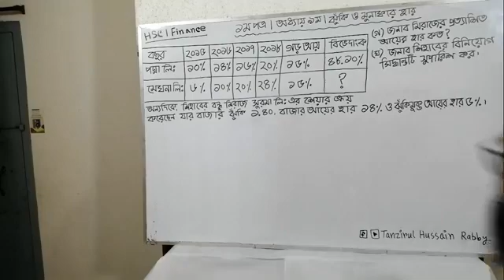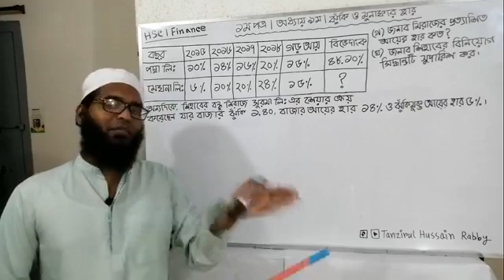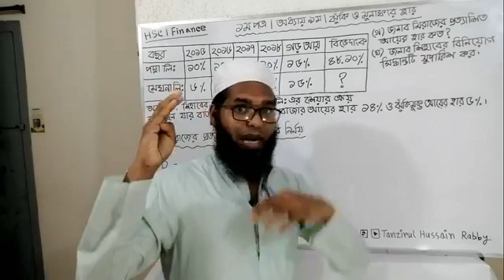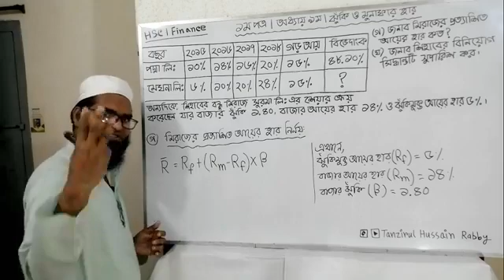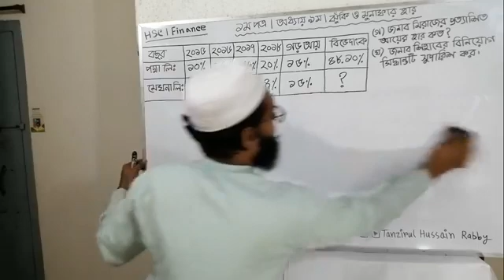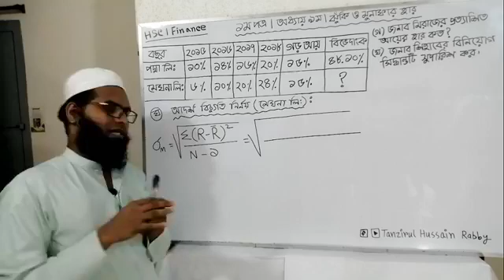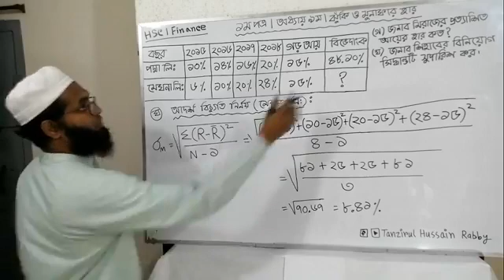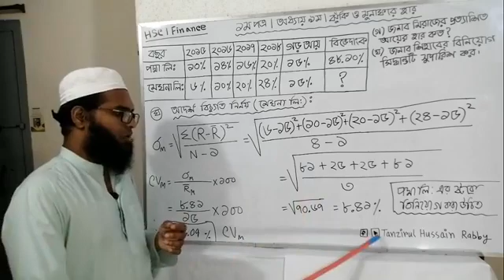Tanzirul Sir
24.8.20